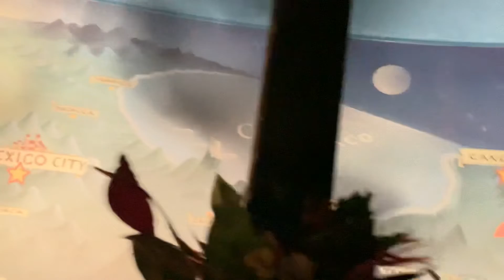Mexico EPCOT April 2022 WDW